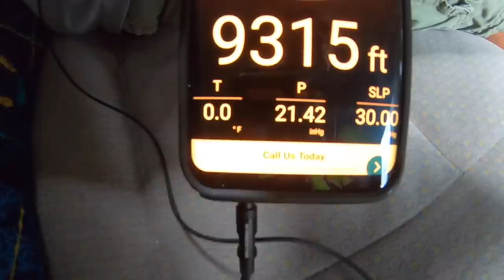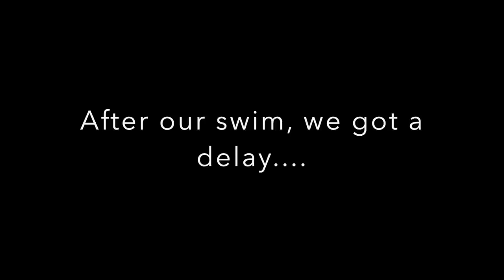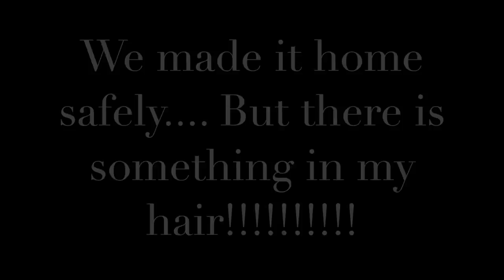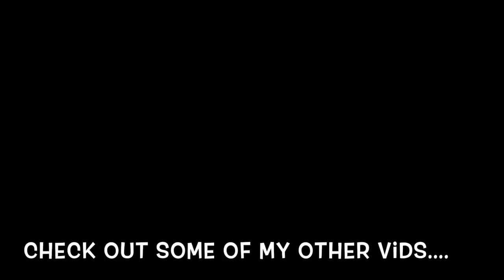What the HECK is In My HAIR?!?!?!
Tyson takes a trip from the Costa Rican Mountains to the rapid rivers. Tyson gets stranded in the jungle and finds a dog and some bugs to have fun with.